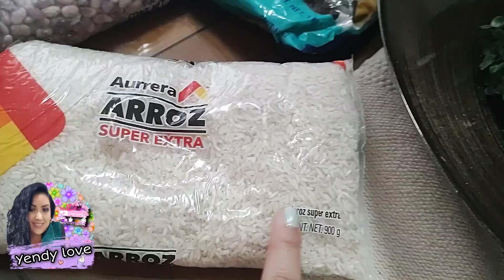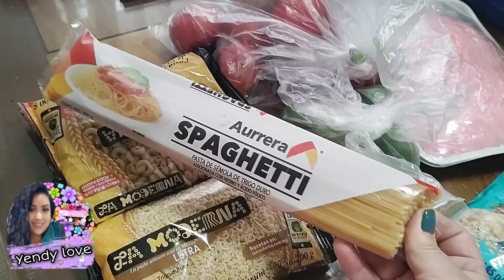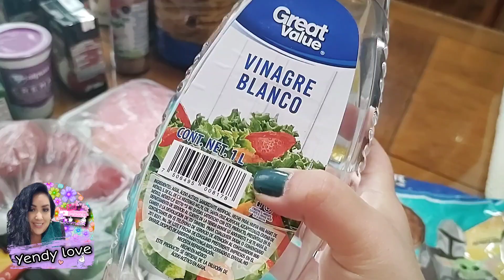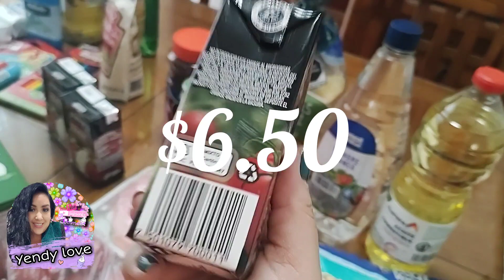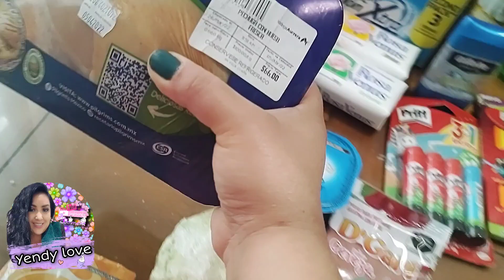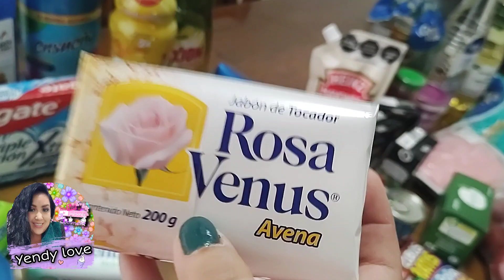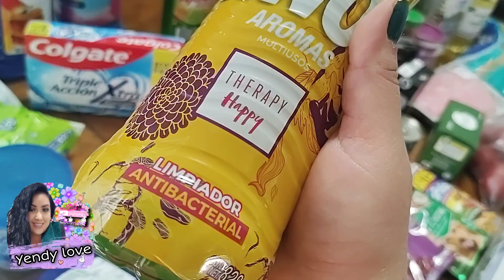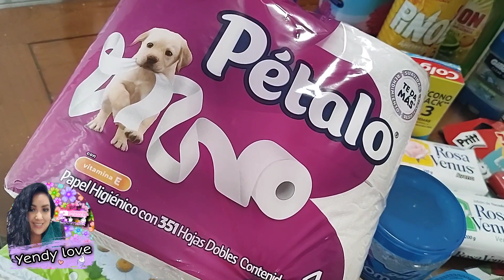Mi despensa quincenal en bodega Aurrerá con menos de $1000 pesos 👍🤑